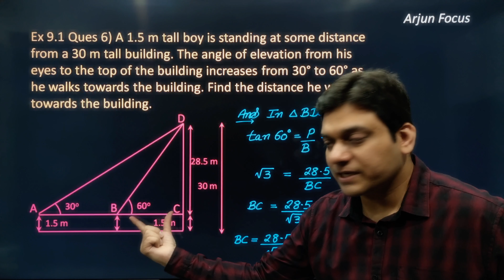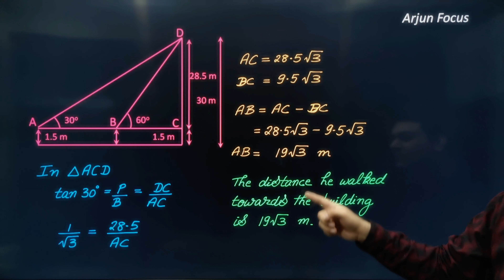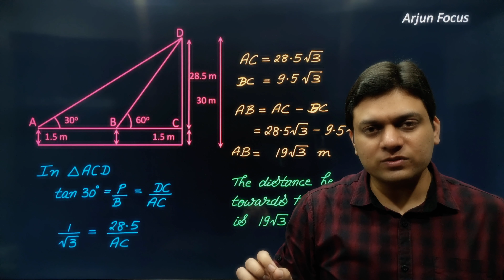Ques 6 Exercise 9.1 Chapter 9 Some Applications of Trigonometry Class 10 Maths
Ex 9.1 Ques 6) A 1.5 m tall boy is standing at some distance from a 30 m tall building. The angle of elevation from his eyes to the top of the building increases from 30° to 60° as he walks towards the building. Find the distance he walked towards the building.

The videos in this playlist will be supremely beneficial for students of class 10 in learning and understanding all Concepts and Ncert Questions of chapter 9 Some Applications of Trigonometry of Class 10 Maths.